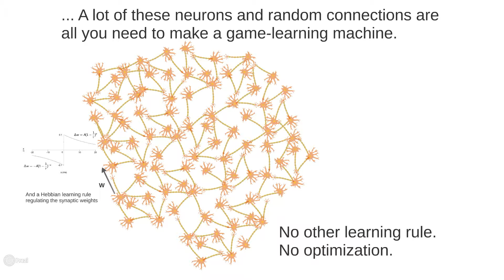ECAL2015: Learning By Stimulation Avoidance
Learning by Stimulation Avoidance as a Primary Principle of Neural Networks Dynamics (Ikegami Laboratory)
Come see us at ECAL2015 or read our paper for more details!  Abstract below.

Abstract:
Practical implementation of the concept of reward has deep implications on what artificial-life based systems can learn and how they learn it. How can a system distinguish between useful behavior and harmful behavior? In this paper we implement reward/punishment as the removal/application of a stimulation to a recurrent spiking neural network with spike-timing dependent plasticity. This implementation embodies the concept of reward at the level of the neuron, making learning mechanisms ubiquitous to the network. We show that this low-level learning scales up to the network level: the network learns arbitrary spatio-temporal firing patterns purely by interacting with the environment, from a random initial state where virtually no knowledge is available. This approach yields fast, noise-robust results.